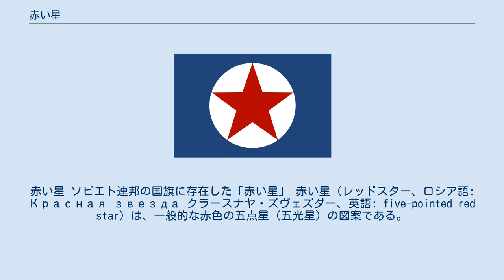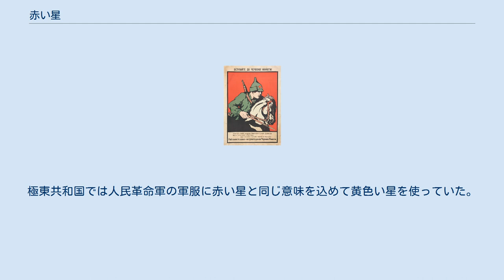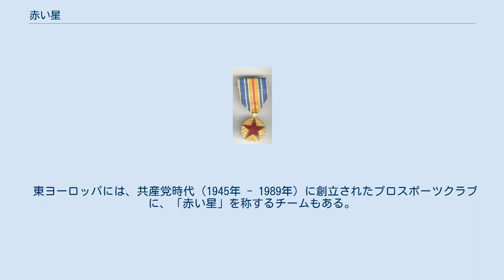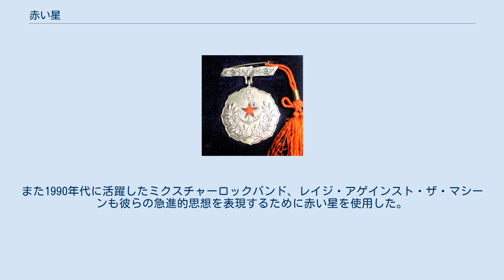赤い星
赤い星 ソビエト連邦の国旗に存在した「赤い星」 赤い星（レッドスター、ロシア語: Красная звезда クラースナヤ・ズヴェズダー、英語: five-pointed red star）は、一般的な赤色の五点星（五光星）の図案である。
色々な政治的または宗教的な意味を込めて、国旗、旗、勲章、モニュメント、ロゴなどに使用されている。
 20世紀以降、「赤い星」は特にレーニン主義に基づく共産主義のシンボルとして広く使われており、「黄金の星」（ゴールドスター）とも呼ばれる黄色の星（中華人民共和国の国旗などで使用）も共産主義のシンボルとして使用される場合は「赤い星」と呼ばれる。
 なお、「赤い星」は他の意味でも使われている場合があり、類似の図案としてアメリカ合衆国の国旗などの「銀の星」（シルバースター）とも呼ばれる白い星などがある。
 「赤い星」は共産主義や社会主義などのシンボルとしても用いられている。
 共産主義のシンボルとして使われる場合、以下の意味を表しているとされる。
五つの頂点は、ヒトの頭や脚や腕を、花冠の五つ弁を、 労働者の手の五本の指を、また世界の五大陸を表す。
その他の解釈としては、五つの頂点がそれぞれ共産主義を指導する五つの社会集団（青年、兵士、産業労働者、農業労働者、インテリゲンチャ）を表す。
一般的に、赤い星は、共産党の支配と指導の下での社会の新秩序の正しさを表す象徴とされていた。
 赤い星が使われた始まりは、第一次世界大戦の終わり頃からロシア内戦（1918年 - 1922年）の時期に遡る。
1917年、ドイツ帝国およびオーストリア・ハンガリー二重帝国との戦闘で撤退を迫られたロシア軍はモスクワまで退却し、モスクワ守備隊と混ざり合う状態になった。
モスクワに殺到するロシア軍部隊と地元の守備隊とを区別するため、守備隊の将校たちは兵士達にブリキの星を与えて帽子に付けさせた。
このモスクワ守備隊が後に赤軍とボリシェヴィキ政府に合流した際、兵士達はブリキの星を共産主義を象徴する赤色で塗り、これが赤い星の起源とされる。
 その他の説として、赤い星は赤軍にいたユダヤ人兵士が取り入れたというものもある。
この説ではユダヤ人兵士らは、ロシア革命がロシアに「約束の地」を作るものだと信じて彼らのシンボルである星を赤く塗ったとされるが、この説の真偽は疑わしい。
この推測の元には、反ユダヤ主義と反共主義との両方によくある、ユダヤ人のダビデの星（六芒星）と共産主義者の赤い星（五芒星）は同じものなのではないかという誤解と混同がある。
 また別の説には、レオン・トロツキーとニコライ・クリレンコ（Nikolai Krylenko）との出会いが赤い星の誕生のきっかけだと主張するものもある。
ボリシェヴィキのメンバーで1917年に赤軍総司令官となったクリレンコはエスペランティストでもあったが、彼はエスペラントの象徴である緑の星（緑星旗参照）のバッジを身に着けていた。
トロツキーはその星の意味を尋ね、クリレンコから星のおのおのの頂点が五大陸のそれぞれを指すという説明を受けた。
これを聞き、トロツキーは赤軍兵士には赤い星を付けさせようと考えたという説である。
この説も、彼らの間にこのような出会いがあったかどうか定かではないため真偽は不明である。
 赤い星は、共産主義国家の国旗や国章に使われていた。
例えば、ソビエト連邦の国章やユーゴスラビアの国旗には、赤い星があしらわれていた。
またスペインのカタルーニャ語圏のエステラーダ旗など、分離主義や社会主義のシンボルにも使われている。
 「赤地に黄色い星」も、中華人民共和国の国旗やベトナム社会主義共和国などで同様の意味合いで用いられている。
なお、中華人民共和国の国旗は「五星紅旗」、ベトナム社会主義共和国の国旗は「金星紅旗」という。
極東共和国では人民革命軍の軍服に赤い星と同じ意味を込めて黄色い星を使っていた。
また、鎌と槌のマークが、赤い星の中や下に表されることもある。
なおキューバの国旗では赤地に白い星だが、これはキューバ革命以前から使用されている。
 1989年の東欧民主化革命によって共産党国家が崩壊すると、新く成立した国家では「赤い星」が国旗や国章から消去された。
又、「赤い星」を使用していたソビエト連邦（1991年末日解体）やユーゴスラビア社会主義連邦共和国（1992年4月27日解体）は解体され、分離独立したマケドニア共和国の国旗や国章では赤い星を使用し続け...